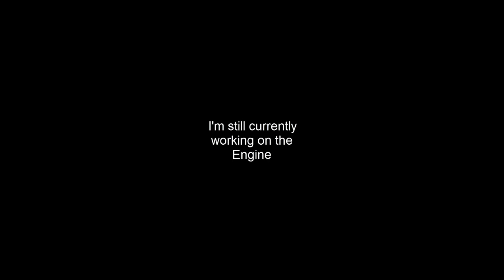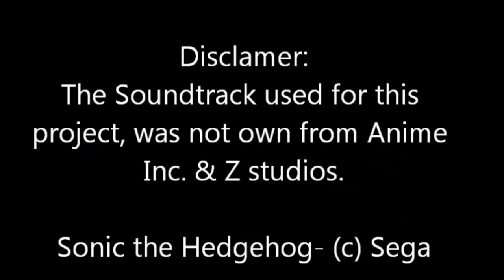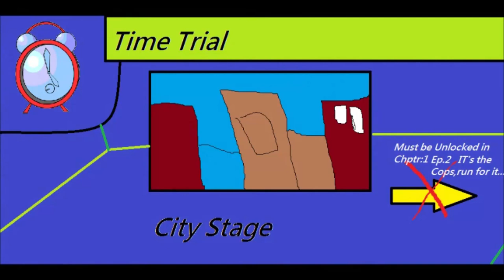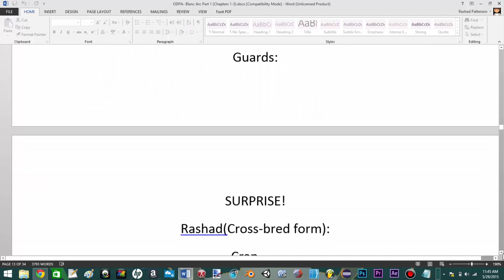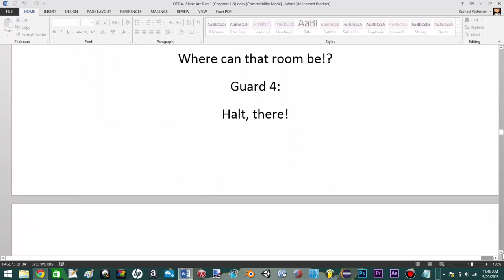EXtra Stuff- Delvog